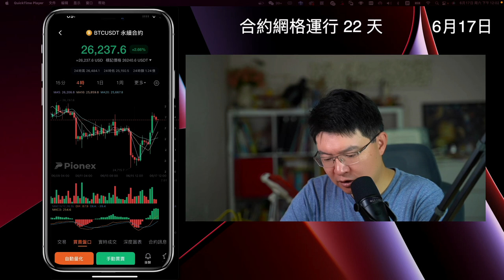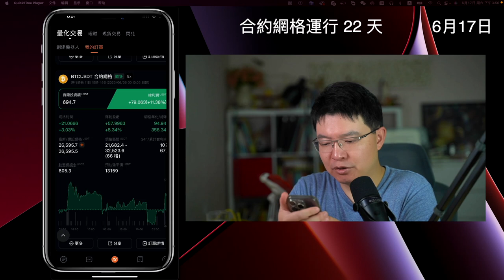【第五集】 4500美元派网合约网格 保存戰果 獲利關單 实盘分享 Pionex派网合约网格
邀请码：2256710

優惠5%折價券: bigfang

VPN相关
超稳定的VPN快连VPN

1年优惠82% $23.8  5年优惠 95%